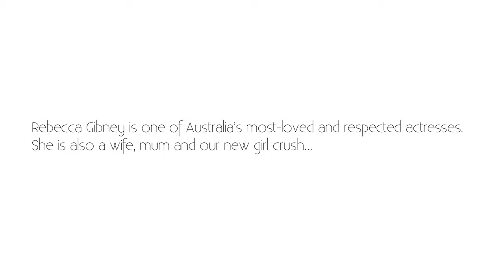Rebecca Gibney: Packed To The Rafters Set Stories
Rebecca Gibney talks to Monty On The Couch about the crazy moments on the Packed to the Rafters set.